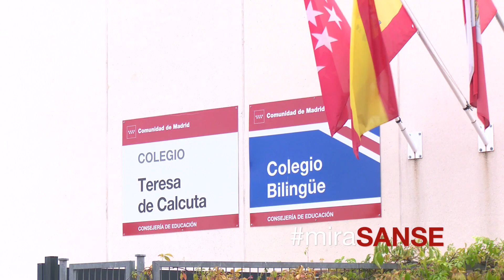MiraSanse: De vuelta al cole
De vuelta al cole